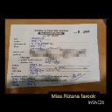இந்த முதியவருக்கும், லயன் v அசோக் ராஐவுற்கும். நன்கு தெரியும் மன்னரும், பட்டத்து அரசியும் இஸ்லா.